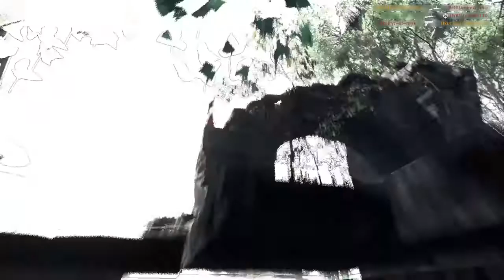Battlefield™ 1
バトルフィールド 1